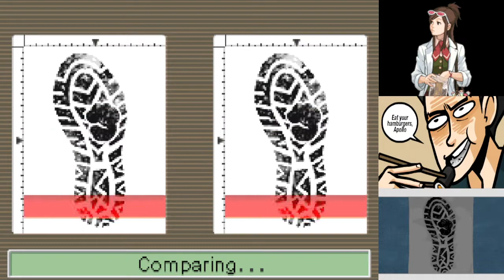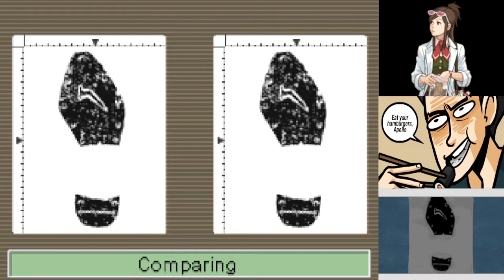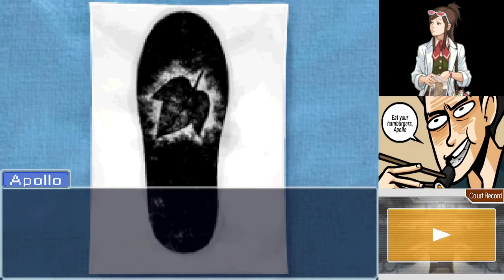Apollo Justice: Ace Attorney Part 4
Streamed/Recorded on 8-4-21. Rest of Case 2: Turnabout Corner. After learning how Wesley Stickler was a panty thief and about a huge contradiction concerning how the victim was shot,we're back to investigating. This case had a lot of weird triggers to progress the plot,so it took me a while to get through it. We do learn that Eldoon used to be a doctor though. We also learn the Kitakis are trying to give up the gangster life,particularly Wocky's father. Wocky hasn't been taking that very well however. At the Detention Center,we catch up with Wocky and learn how he met his fiance Alita Tiala. Then at People Park,we run into Ema Skye again and get to help her check footprints in the area...scientifically! We then make a connection to the Meraktis Clinic,and Ema allows us to investigate. We find Eldoon's noodle bowls scattered in the lobby,and someone who tried to steal something from an office. Going into the trial the next day,we now know that Alita was definitely involved with Meraktis prior to her engagement,and hid the truth about what was going on with Wocky's bullet lodged near his heart. It'll be up to Apollo to reveal her ulterior motives,and find out what really happened.